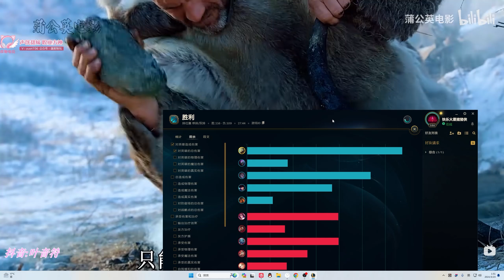【國服第一皇子 叶音符】劍聖打野 母的劍打不過公的劍！正常劍姬打不過劍聖的 能打的過是因為他是線上！(vs 葛雷夫 Graves) - S14 Master Yi Jungle